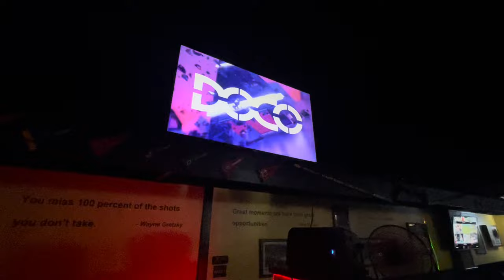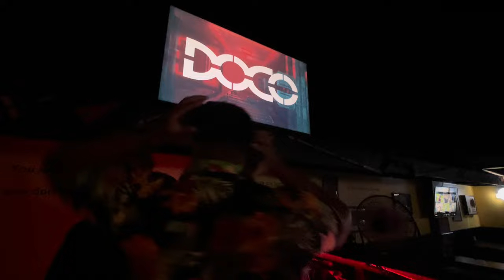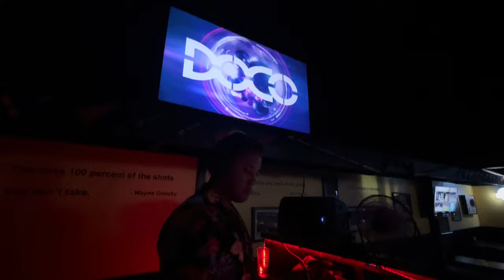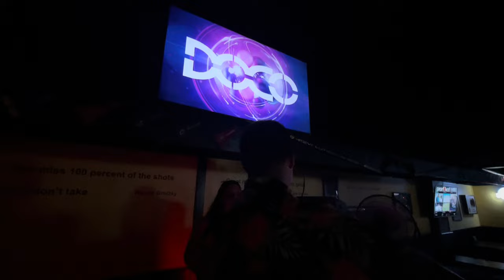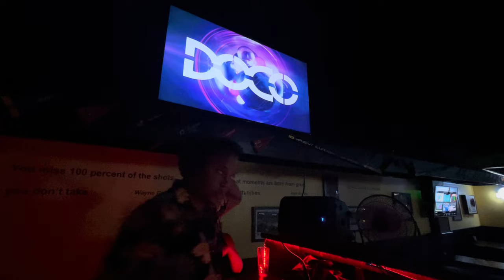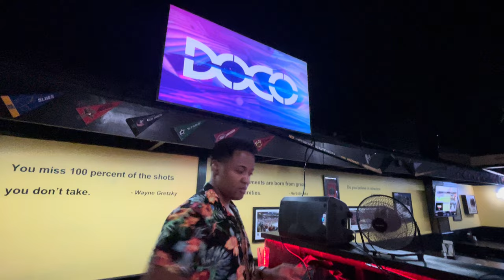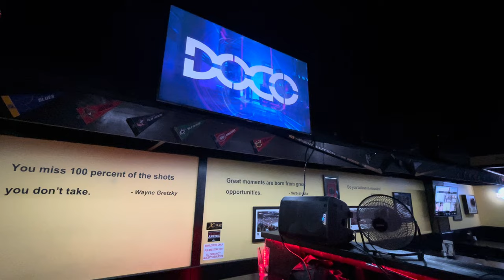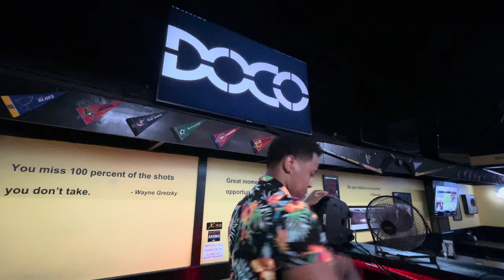DOCO Ending his set at Mitchell's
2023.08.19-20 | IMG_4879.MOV